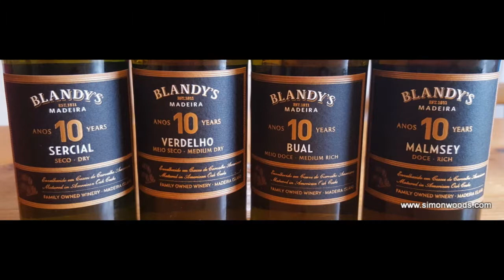Wine Tasting with Simon Woods: Tasting through 10 Year Old Blandy's Madeiras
A set of small bottles of 10 year old Sercial, Verdelho, Bual and Malmsey from Blandy's - what's not to love, says Simon Woods...